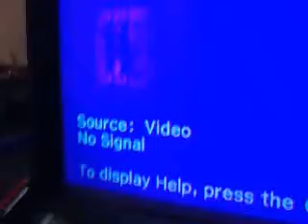I RODE THE PHEONIX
Lol Chucky Cheese